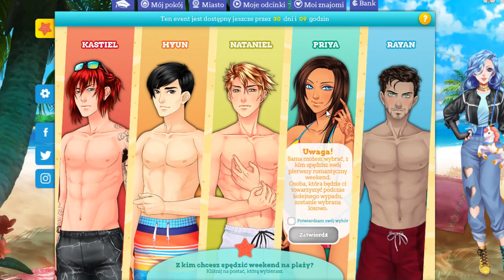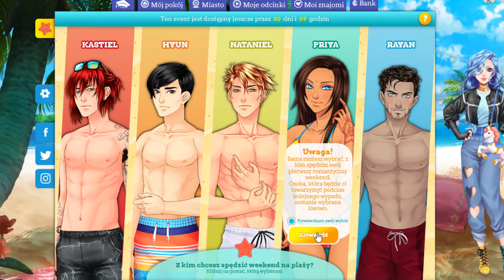Słodki Flirt: Uniwersytet - Event Letni 2019 (PRIYA) [FULL DUBB]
▪ Jak widać, było ciekawie i zabawnie! Miałam wiele cringu jak nagrywałam ten odcinek, a co dopiero osoby, które to dubbingowały XD Dziękuję poniższym osobom za dubbing postaci!

Priya - Dauntra
Rozalia - Tatsuya
Alexy - Sono

✪SOCIAL MEDIA✪
▪Patronite
Somepony#5374
 ▪Mail kontaktowy

🎙️ Nagranie Audio: Audacity
📺 Montaż: Sony Vegas 15
💽 Oprawa Graficzna: Adobe Photoshop CC 2018

► Dzięki za oglądanie: Słodki Flirt: Uniwersytet - Event Letni 2019 (PRIYA)